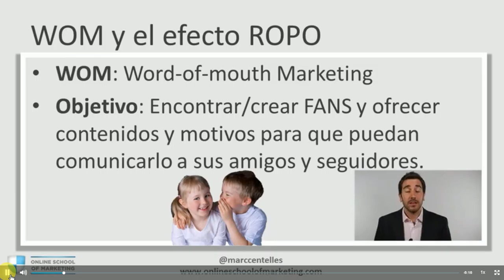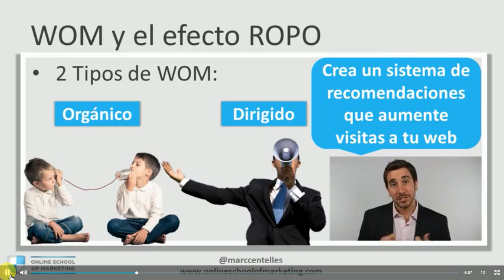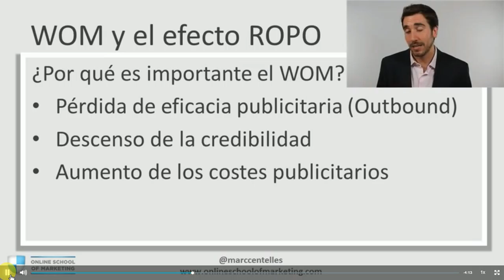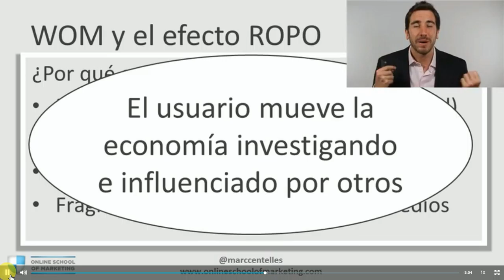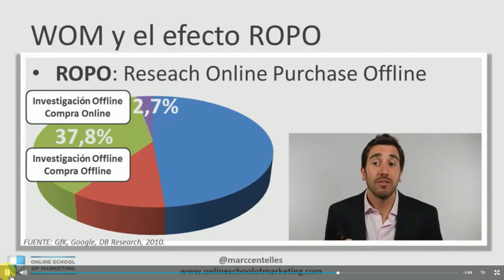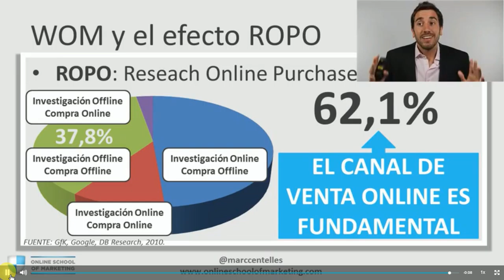Word of Mounth Marketing